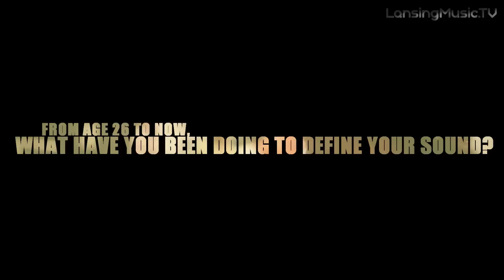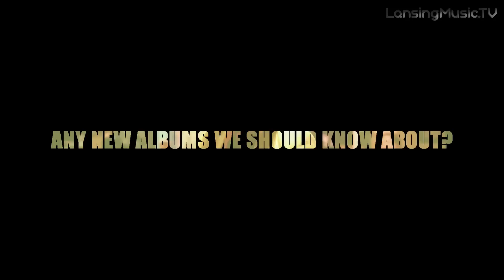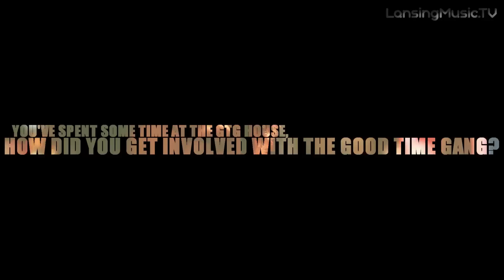Johnny Unicorn - Interview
Johnny Unicorn talks to us before his show at Mac's Bar.